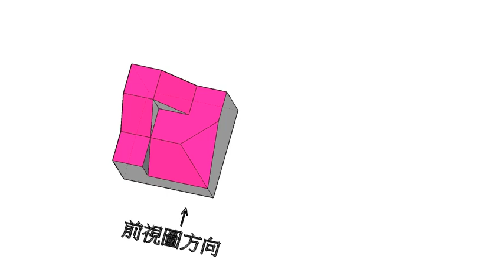補救教學-三視圖轉等角圖12